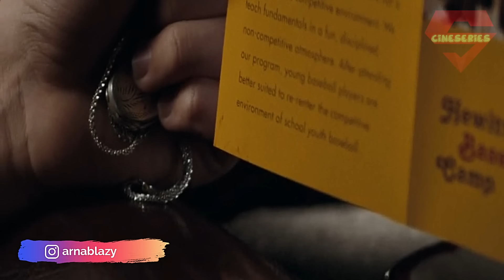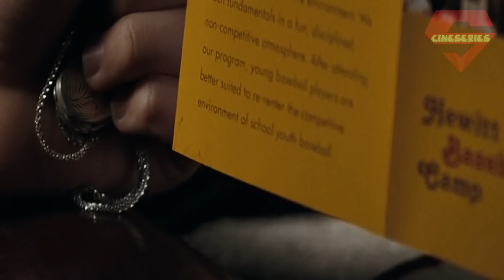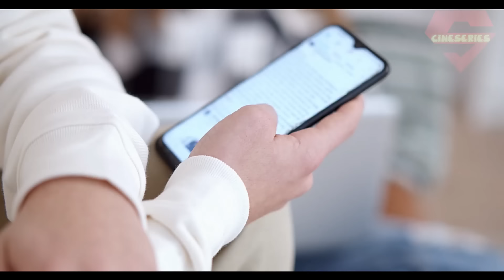Super 8 Explained in Bangla | sci fi thriller hollywood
Super 8 is a 2011 science fiction thriller film written and directed by JJ Abrams which is explained in Bengali language in this video
plot: A train crash sets off a series of bizarre events in a small town. When Jack Lang, the deputy sheriff, begins the investigation, he uncovers a shocking secret.
Topic Covered in Video:
new science fiction alien movie explain in Bengali
sci fi hollywood thriller explained in Bengali
best mind blowing alien movie in bangla

voice recording software: Audacity
Video editor: Filmora/DaVinci Resolve
Gpu: Rtx 3060Ti